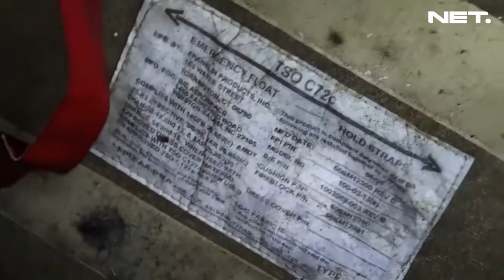Ditemukan 1 Lagi Jenazah Korban Air Asia QZ8501 di Perairan Majene Sulawesi Barat - NET5